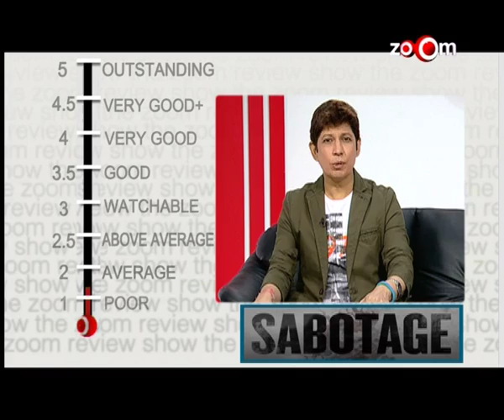Sabotage - Movie Review